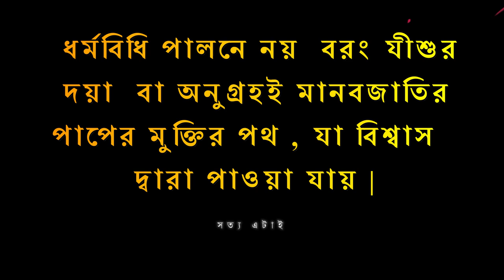কেন প্রতিটি প্রধান ধর্ম খ্রীষ্টকে আলিঙ্গন করেন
ধমীয় কর্ম  না যীশুর অনুগ্রহ!